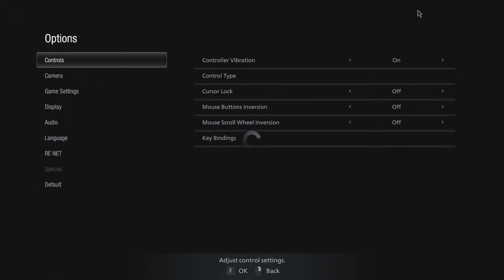Resident Evil Village | Standard Difficulty | Part-6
The story of Resident Evil Village revolves around Ethan going to rescue his daughter, Rosemary, after she was kidnapped by Chris Redfield. Word somehow reaches Ethan that his daughter is being held somewhere near the Village which leads him into a confrontation with sinister characters like Heisenberg, Lady Dimitriscu, and her daughters.

As Ethan becomes tangled up in the affairs of the Village and the monsters terrorizing it, he learns more about Dimitriscu Castle and the mysterious Mother Miranda. Could they know something about the location of his daughter?

GPU: GeForce GTX 1650
CPU: Intel(R) Core(TM) i5-9300H CPU @ 2.40GHz
Memory: 16 GB RAM (15.86 GB RAM usable)
Current resolution: 1920 x 1080, 120Hz
Operating system: Windows 10